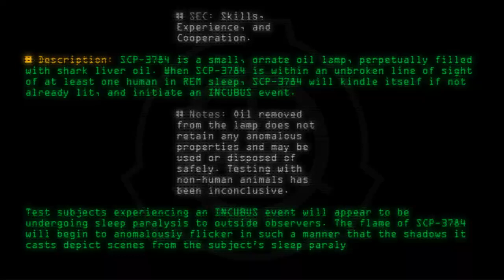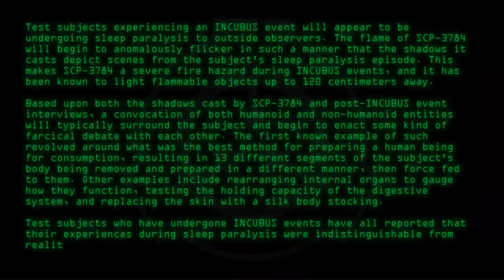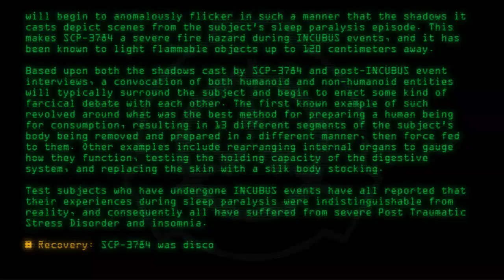SCP-3784 - High Octane Nightmare Fuel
Code: SCP-3784
Title: High Octane Nightmare Fuel
Rating: +12
Wordcount: 962
Last Edit: 17 Mar 2019 07:41
Revision: 2